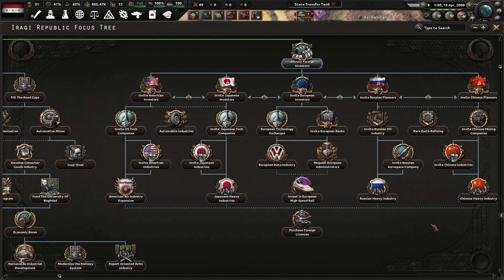The Iraqi experience in Novum Vexillum Hearts of Iron IV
crazy how this uploaded 21 years, 1 month and probably a couple hours after operation Iraqi freedom commenced